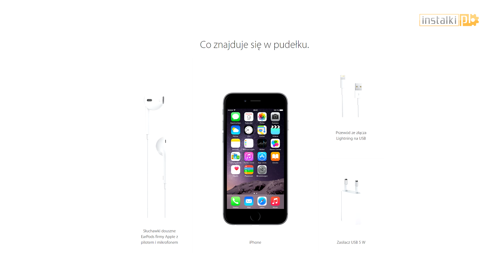iPhone 6 Unboxing (Space Gray 16GB) & Silicone Case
Unboxing iPhone'a 6 już na naszym kanale. Zobacz jak prezentuje się najnowszy sprzęt od Apple. Dodatkowo pokazaliśmy dedykowany pokrowiec Silicone Case oraz porównaliśmy gabaryty iPhone 6 z iPhone 5s. Pełna recenzja wkrótce!